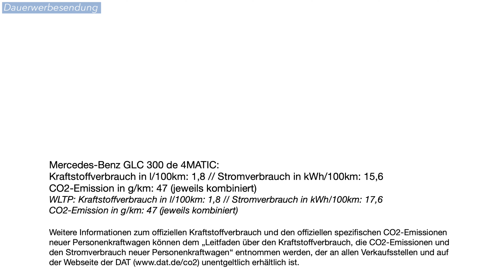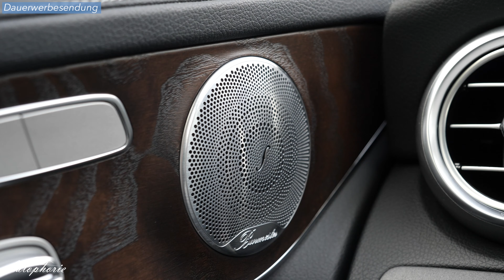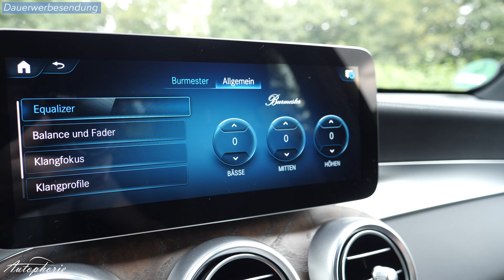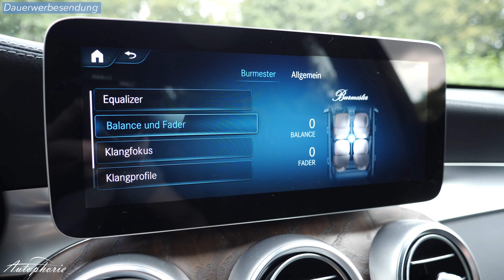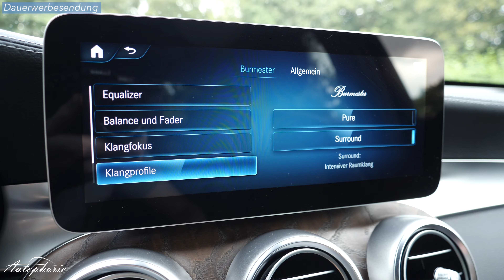Ist das Burmester Soundsystem im Mercedes GLC nur was für Klassik-Fans? [4K] - Autophorie Extra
Heute im Sound-Check das Burmester Soundsystem im Mercedes-Benz GLC. Allerdings mit ein paar Hürden, denn zu bekommen ist es derzeit nicht.

von euch zusammengestellt -

Darude - Sandstrom
Allan Taylor - The Beat Hotel
Architects - Hereafter
Epica - The Phantom Agony
Nightwish - Wish I Had An Angel
Breakdown of Sanity - Prologue
TOOL - Lateralus
Howard Shore - The Battle of the Pelennor Fields
Eric Clapton - Layla (MTV Unplugged)
Bon Jovi - Wanted Dead or Alive
Jeezy - Put On
Wiz Khalifa - On My Level
Adele - Skyfall
Barbra Streisand und Céline Dion - Tell Him
Katy Perry , Juicy J - Dark Horse
David Guetta, Sam Martin - Lovers on the Sun
Avicii - Wake me Up
Das Bo - Türlich Türlich
Céline Dion - The Power of Love

- Unser Input -
Phil Collins - In the Air Tonight (2015 Remastered)
Led Zeppelin - Stairway to Heaven
Rolling Stones - Sympathy for the Devil